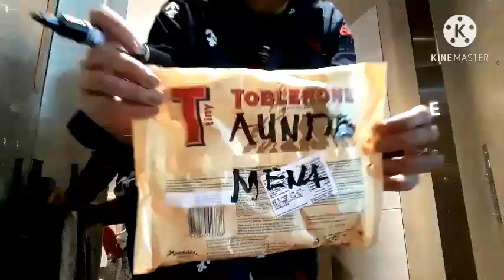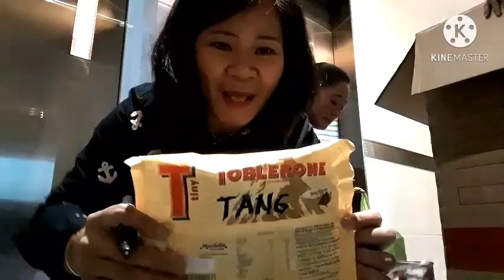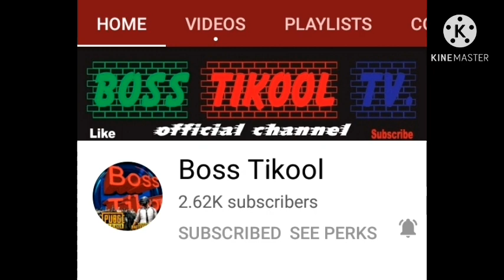PACKING BALIKBAYAN BOX BOUND TO PHILIPPINES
Hi everyone! I am inviting you again to watch  this video to inspire some Filipinos especially OFW's globally.
  This is to encourage OFW's to show  their loves  to their families  in the Philippines.
   We are very far from them.So we can do wanted to give everything  in order for us to fill the missing pace.
   Being an OFW is a hard task .You need to sacrifice everything.
   For those  who are in the Philippines, you must appreciate  the efforts that your families doing for you. PLEASE  ask them how are they feeling?Wether  they are still alive or stable with their employers.
   I didn't upload this video to brag but to inspire all.